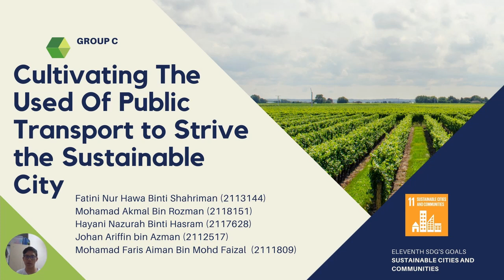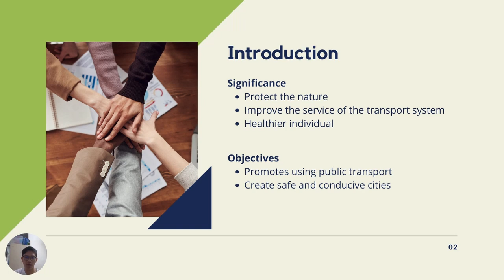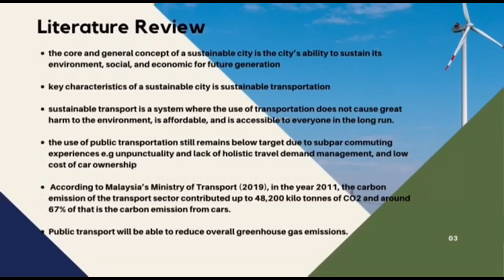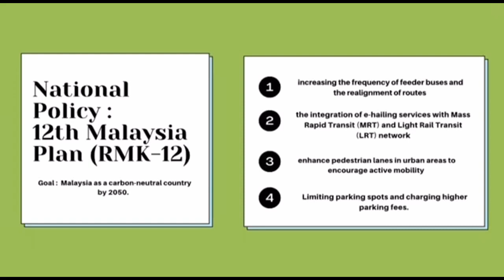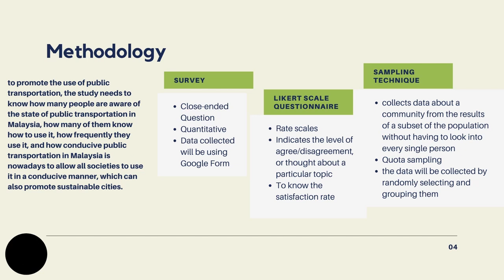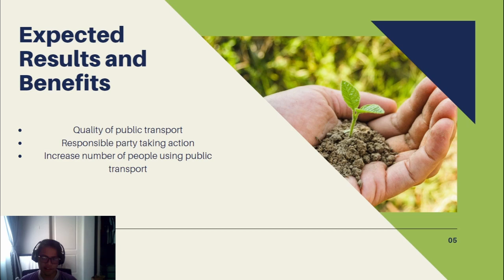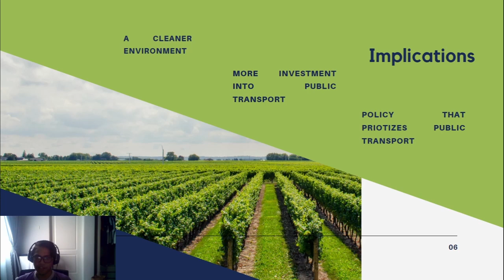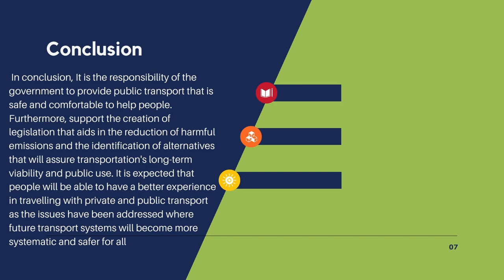UNGS 1201 Section 8 Group C Presentation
Assalamualaikum, we are from GROUP C for UNGS 1201 Section 8.

Lecturer : Haruna Babatunde Jaiyeoba
Group Members :
1) Johan Ariffin Bin Azman 2112517
2) Fatini Nur Hawa Binti Shahriman 2113144
3) Hayani Nazurah Binti Hasram 2117628
4) Mohamad Akmal Bin Rozman 2118151
5) Mohamad Faris Aiman Bin Mohd Faizal 2111809